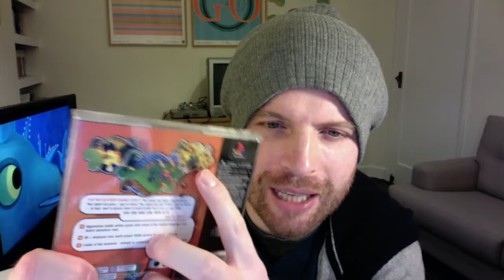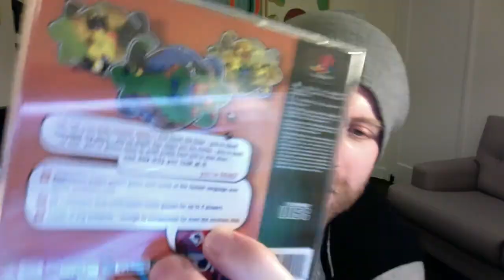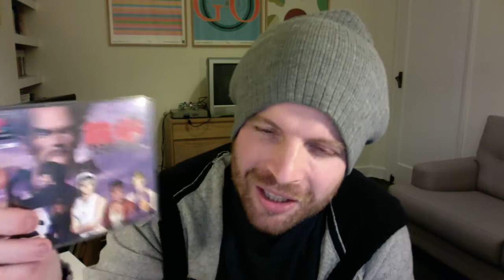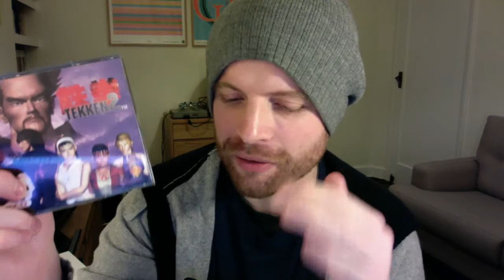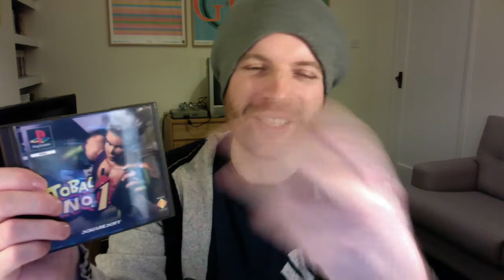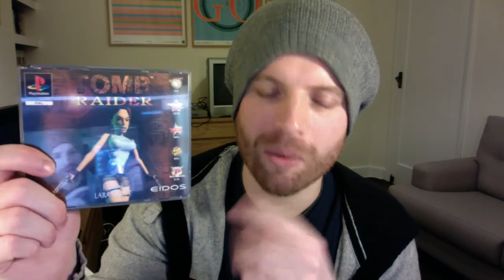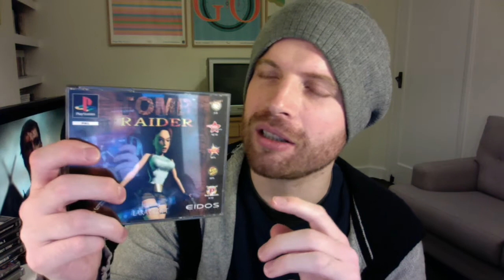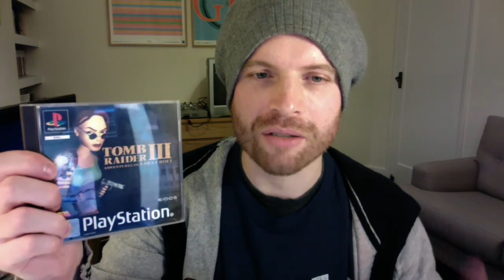PS1 Collection 'A to Z': Part 20, all the T's! (Feb. 2015)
Part 20 of my PS1 collection 'A to Z' comprises of thirteen games that all begin with the letter T. Of those thirteen games, five are part of an iconic 3D adventure platforming series, two are from a well know range of 3D one-on-one fighters, and the rest are a mixture of light gun games, driving games and other games that are less easy to categorise.
Follow the link below for the next part featuring all of the games beginning with V:

Follow the link below for the previous part featuring all of my PS1 titles beginning with S: